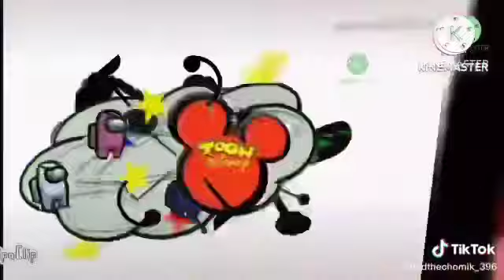DAVE + BAMBIGOLDEN APPLE fight cloud add round 1